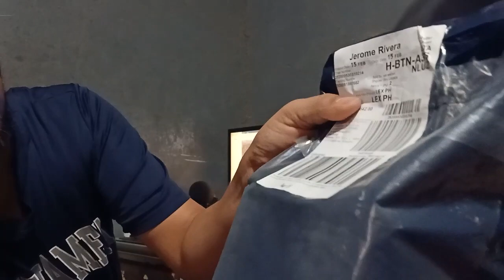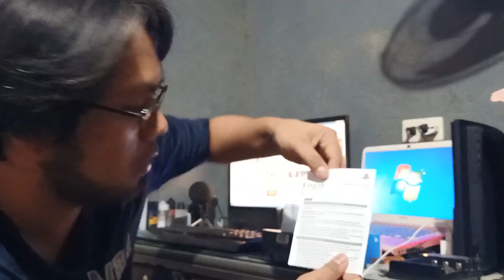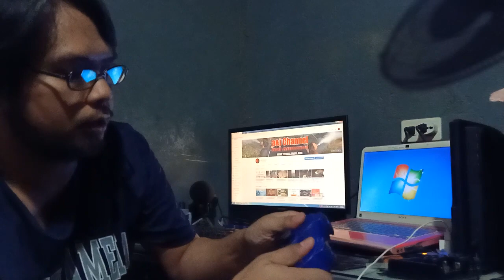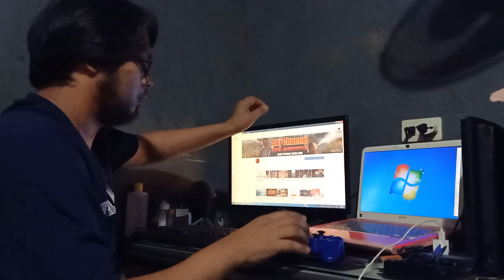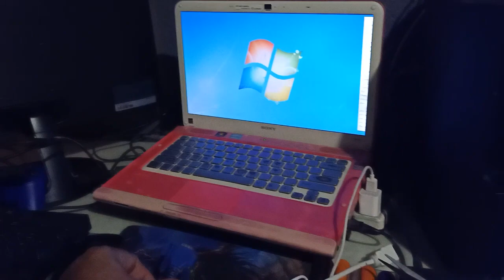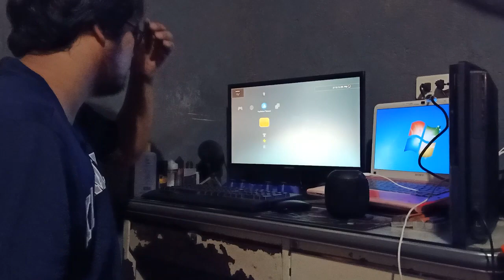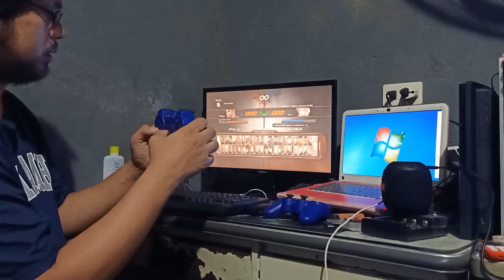PS3 Controller from LAZADA SULIT BA? Plus Tutorial PS3 to PC Monitor Output - a&j channel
I purchased PS3 Controller from lazada via COD and it works great I can recommend lazada when you need to buy your ps3 controller.

In this video I will explain and show to you if the ps3 controller that can be order to lazada is good or not? find out in this video watch till the end